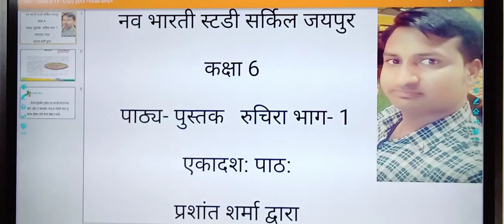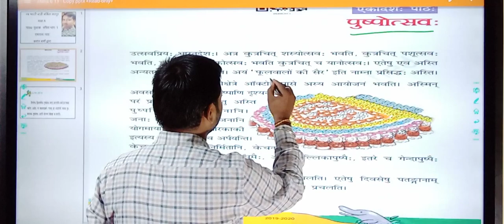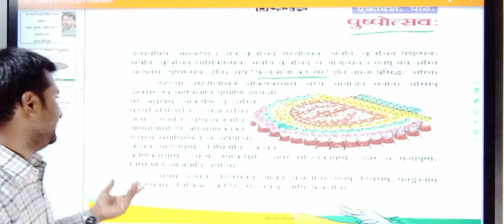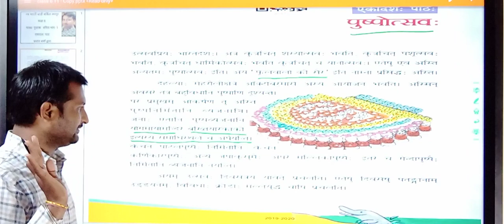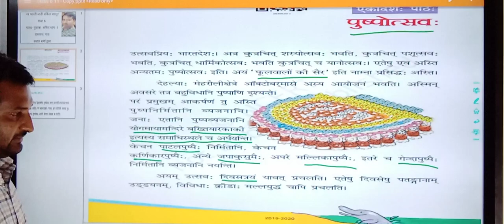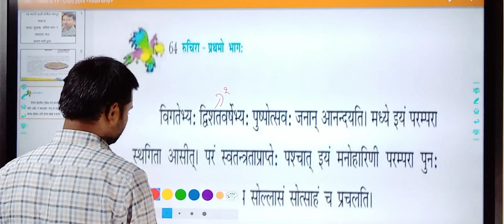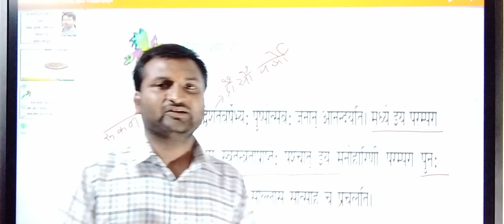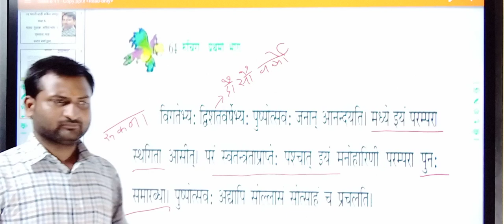संस्कृत पाठ्यपुस्तक रुचिरा - 1 | एकादशः पाठः - पुष्पोत्सवः